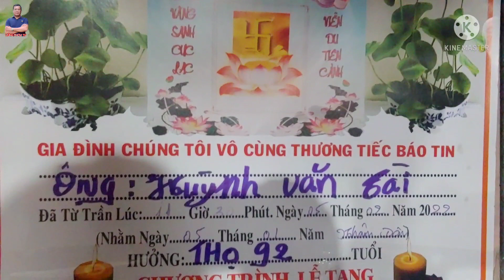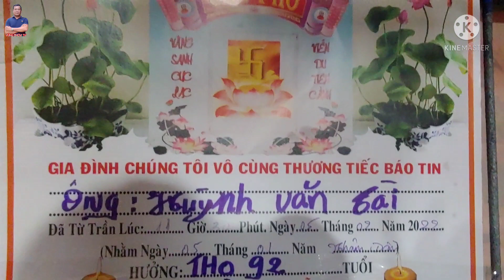Tin Báo Tang Lễ Ông Huỳnh Văn Tài Từ Trần 19h:00p Ngày /05/2/2022 Nhằm Ngày /05/01/2022